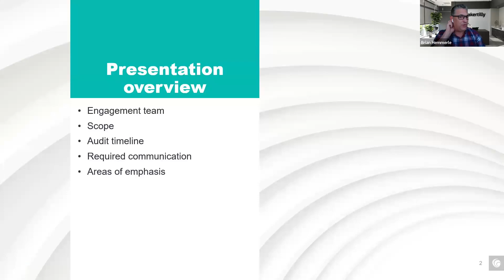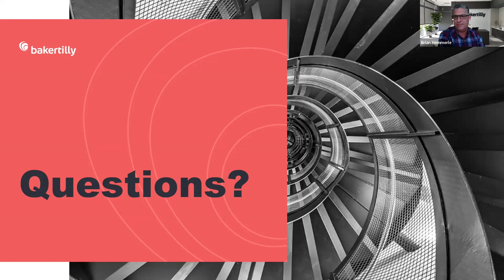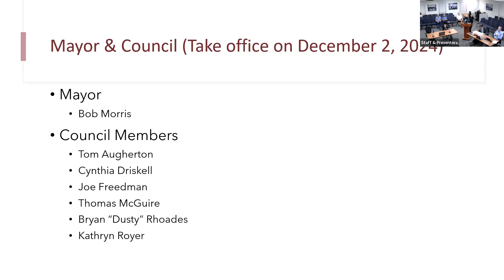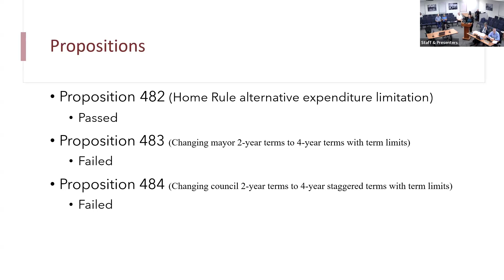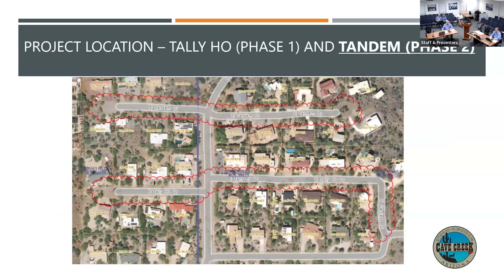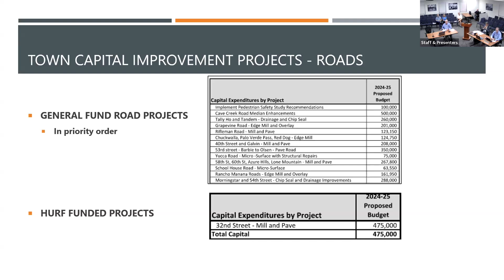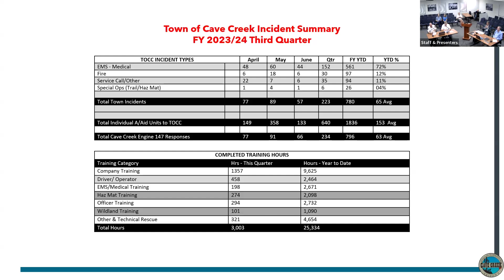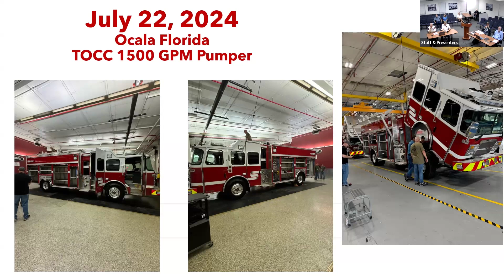19 August 2024 Regular Cave Creek Town Council meeting and Audit Committee Meeting